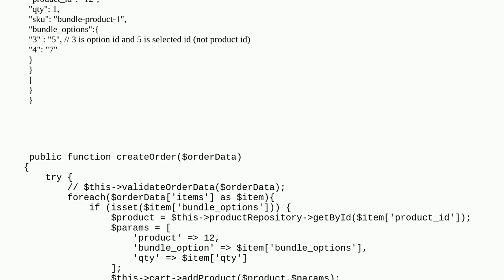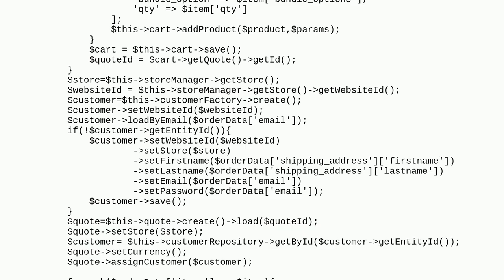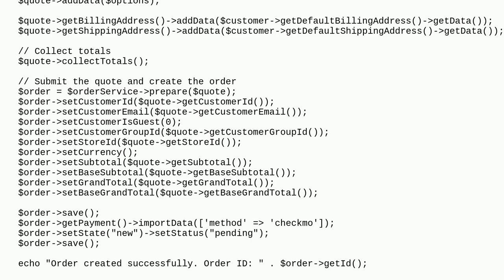Magento: How Can i Create Order for bundle product in Magento2.4.6 Programatically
How Can i Create Order for bundle product in Magento2.4.6 Programatically

A special thanks goes out to the awesome community

  magento2 bundled-product magento2.4.6 create-order